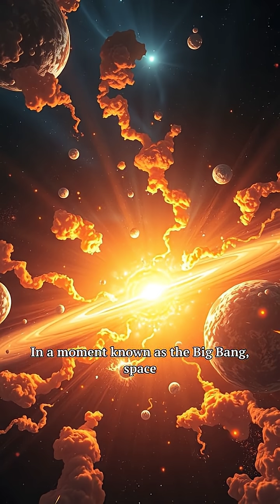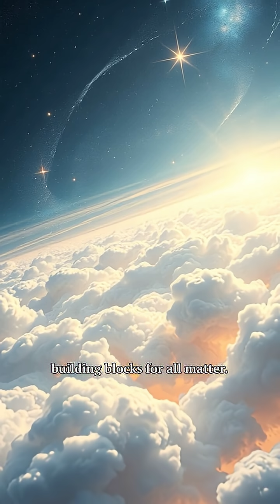Big Bang – the beginning of it all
Step into the moment when everything began — the Big Bang, the birth of time, space, and matter itself. In this video, we explore the origins of the universe, tracing how a single cosmic explosion led to galaxies, stars, and life as we know it. Discover the fascinating theories, incredible visuals, and mind-bending questions that continue to inspire scientists today. The story of the Big Bang is not just about the past — it’s about where we come from and where we’re headed.